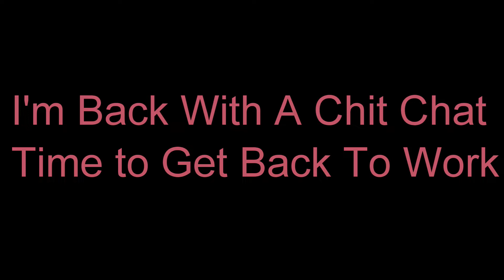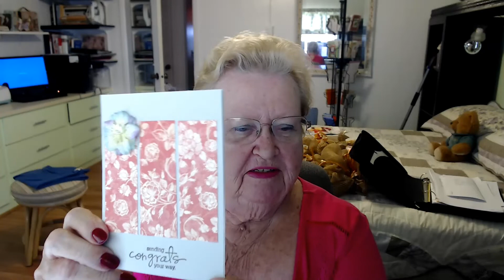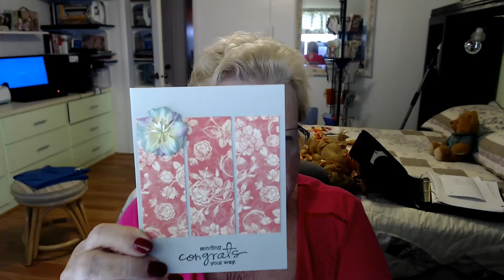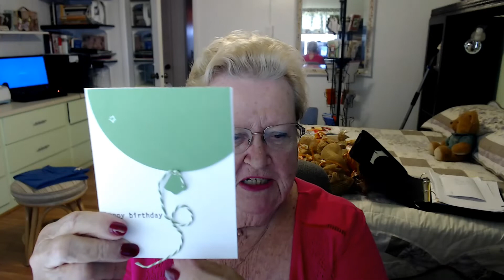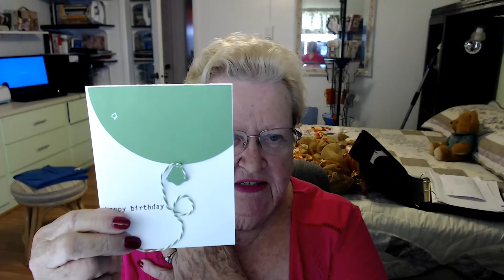I'm Back with some Chit Chat Time to get busy again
Just saying hello and back home from vacation.  Time to get busy again